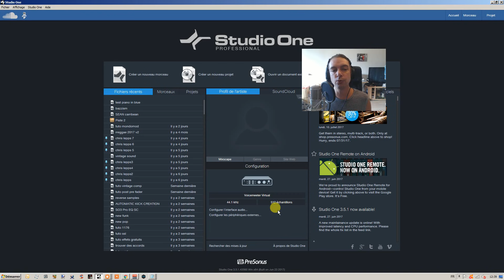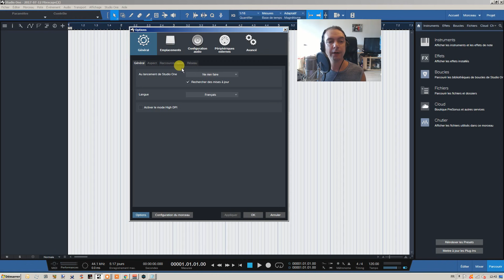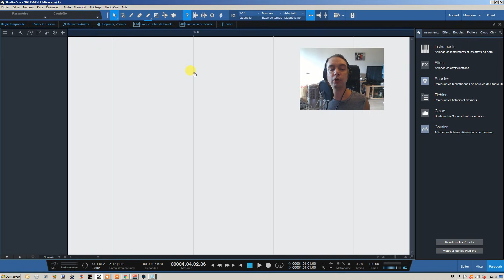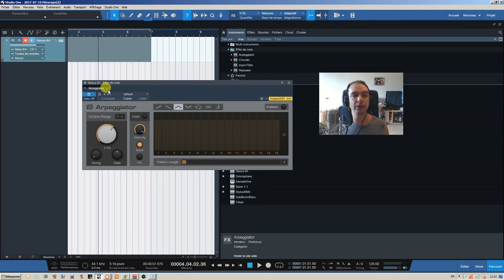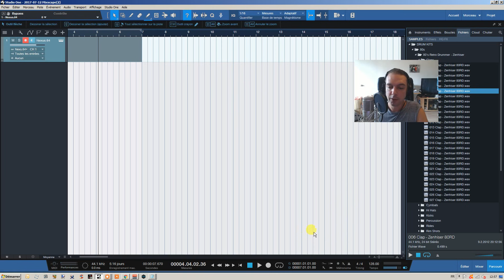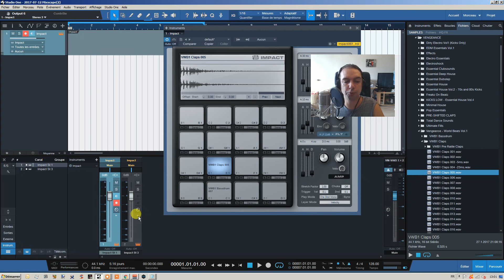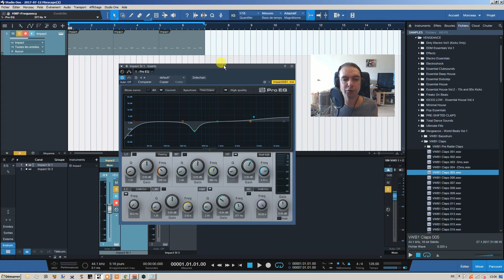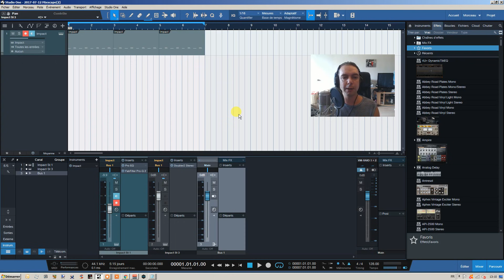Guide COMPLET pour DÉBUTER avec STUDIO ONE : Créez votre premier morceau!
⬇⬇⬇ Clique sur "PLUS" y a pleins d'infos utiles ⬇⬇⬇

Timeline:
00:00 Intro
01:07 Bien débuter (habitude à prendre)
02:09 Résolution et fréquence d'échantillonnage
03:01 Les menus (fichier, éditer, morceau, piste..)
05:25 Configurations (chemins plugins, interface audio, périfs..)
07:00 La barre d'outils (couper, quantifier, calage grille..)
10:00 Zoomer / Dézoomer
10:31 Browser (instruments & effets virtuels, samples..)
13:23 Effet de Note midi (Arpeggiator, Chorder, Filter, Repeater)
14:06 Vignettes et Favoris
16:40 Chutier et gestion des samples
18:13 Barre d'inspecteur (tempo, lecture, enregistrement, bouclage..)
19:48 Moniteur midi et performances
20:14 Faire son premier beat (drums, mixage..)
28:54 Bus, Routing, Panning, Master
30:33 Ajouter un effet
31:29 Conclusion

Quel est le meilleur logiciel sequenceur en MAO ?
Pour moi, c'est sans nul doute Studio One de Presonus.

Dans ce tutorial studio one francais,  je montre pas à pas comment débuter du bon pied avec ce DAW (dans sa version Pro) et faire son premier morceau.

Dans un premier temps, je parcoure les principales fonctionnalités de l'interface et partage une astuce qui permet d'être guidé et de se passer ainsi du manuel francais d'utilisation.

Puis j'explique notamment comment configurer son projet, classer les plugins (instruments et effets virtuels), organiser les samples et, bien sur, comment enregistrer, éditer puis exporter sa musique.

2. Like ma page Facebook
3. Rejoins moi sur Insta
4. Suis moi sur Twitter